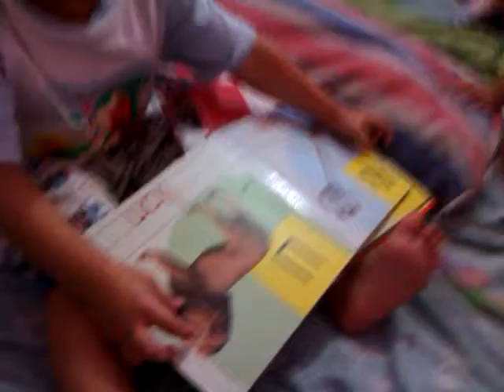ako si Teacher SEAN at ang makulet na estudyante na c GIAN...